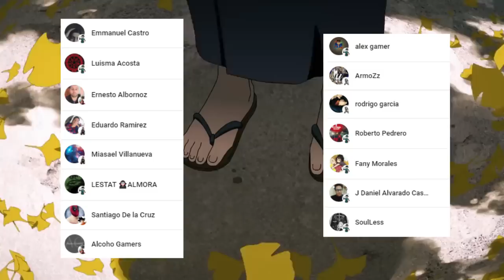MAKI Por FIN Alcanzó a TOJI !!! 😱 NAOYA Libera su EXPANSIÓN de DOMINIO !!! Jujutsu Kaisen 197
HOLA AMIGOS LES TRAEMOS UN NUEVO VÍDEO ESTA VEZ LA  REVIEW DEL MANGA 197 DE JUJUTSU KAISEN, DONDE VIMOS INCREÍBLES MOMENTOS SOBRE TODO LA FORMA FINAL DE NAOYA, DEJENME SU OPINIÓN EN LOS COMENTARIOS.